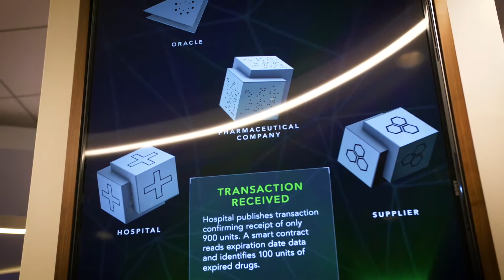DU.tv Episode 03 Teaser